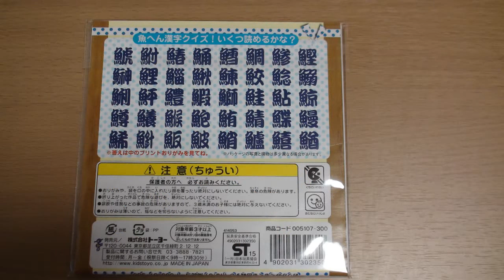【作ってみた♬】おりがみ くるくる回転寿司！とてもリアルなにぎりずしを作ってみた❤sushi DIY 工作 Origami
【作ってみた♬】おりがみ　くるくる回転寿司！とてもリアルなにぎりずしを作ってみた❤DIY　工作　Origami

お寿司の種類、9種類
　ツナ、かっぱ、てっか、コーン、ハンバーグ、まぐろ、えび、いくら、
たまご
おけ、げた、お茶、おはし

【大食い】超高級寿司店で３人で食べ放題したらいくらかかるの!?【大トロ1カン2,000円】

ポッピンクッキン たのしいおすしやさんで お寿司 を握ろう！ クラシエの知育菓子 aaajoken